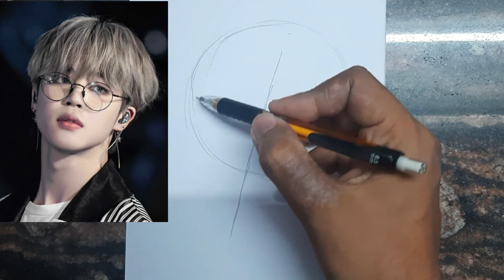BTS Jimin Drawing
My name is Umang Suthar
Art update

Mobile phone I use..

Kneaded Eraser..

Drawing table...

Markers..